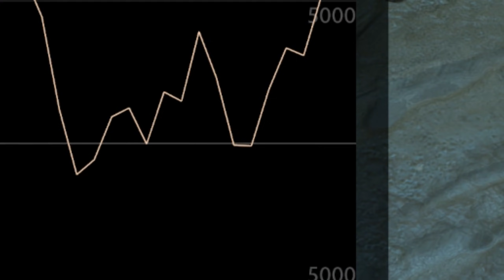Dota 2 Daily WTF - What happened to my item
Dota 2 fail/win compilation
Submit your clip / Manda tu video:

Music

Stardust Speedway Remix - Sonic CD JP / PAL (Nu-Disco)